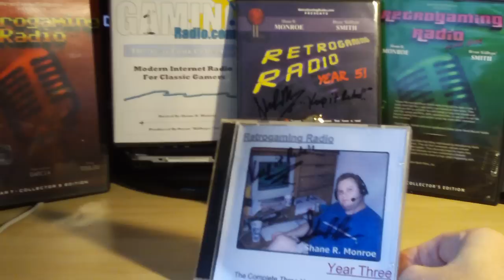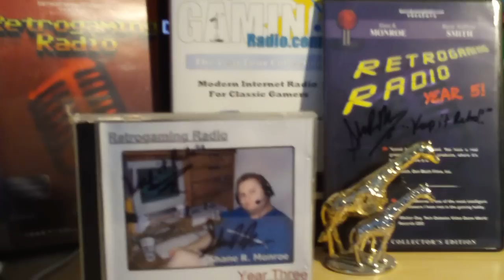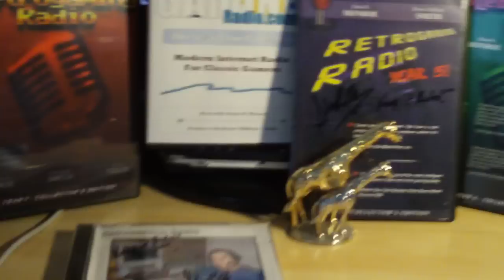RGR Thanks SHANE!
NOTE: This is NOT my official first video of the NEW YEAR (2011) Though you may of not seen this before I did it December 8th 2010 but I had it set as "UNLISTED". I have set it to "PUBLIC" now but I am still working on my official first 2011 video in the meantime just wanted to let people know I am alive and will be back soon! Be patient it will be worth the wait I have a LOT of recorded material I created during my "BREAK" lol!!!

Just a quick and very loooong over due thanking Shane R. Monroe for years of Retro Gaming Radio! Before they were known as "podcasts" Shane delivered the news, stories, events and great great memories and stores about all things concerning Retro Gaming! Shane was the fellow that ignited my interest once again in Classic gaming all those years ago!